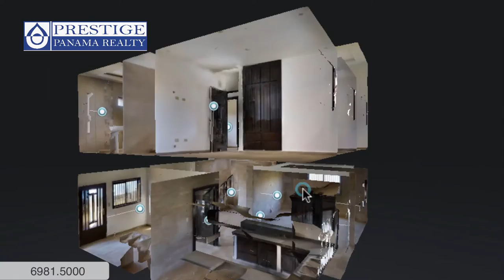Venta de Apartamento PH Lake View en San Carlitos. Chiriqui Prestige Panama Realty. 6981.5000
Venta de Apartamento PH Lake View en San Carlitos. Chiriqui
Apartments for sale PH Lake View, David. Panama

ID: 1047  |  Tipo: Apartamentos, Casas

Precio (USD): Desde $117,000

Área de la Vivienda: 112 m2  |

Dirección: Chiriquí. San Carlitos, David

Descripción:
De los mejores apartamentos en Chiriquí cumpliendo con todos los requisitos para vivir bien y cómodo. El área es de mayor valorización en Chiriquí, ahora en construcción el Federal Mall, fácil acceso a escuelas como el Colegio San Agustín y CONSA, y la Universidad Santa María La Antigua.

La seguridad es muy buena, viene todo cercado, puertas de seguridad, ya incluye verjas decorativas.

Los apartamentos hay pequeños, medianos y grandes. Los precios empiezan desde 117,000 con 2 habitaciones y 1 baño. Si desea una de 2 plantas con vista al lado y la montaña y acceso a un pequeño patio con 3 habitaciones y 2.5 baños lo puede adquirir en $180,000

Visitas a la propiedad 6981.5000

ID: 1047  |  Type: Apartment, House

Price (USD): Desde $117,000

Construction Area: 1,200 ft2  |

Address: Chiriquí. San Carlitos, David

Description
One of the top apartments in Chiriqui for sale, now available to you. The San Carlitos area is one of the best for investment because you have everything close by such as schools, universities, malls, etc.

Security is one of the main features, it is all fenced and well protected. The smaller apartments of 2 beds and 1 bath are priced around $117,000 and bigger apartments with 3 beds and 2.5 bath are priced at $180,000